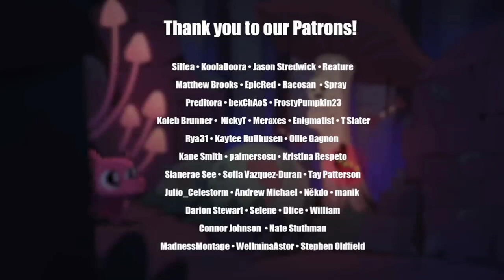cult of the lamb(girls) react to cult of the lamb rap